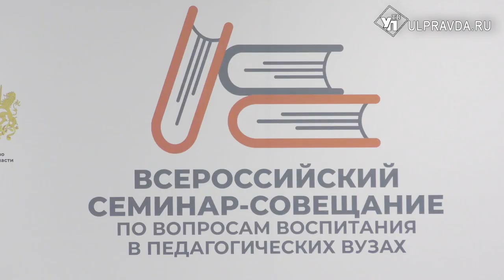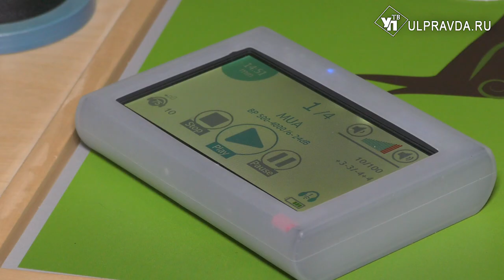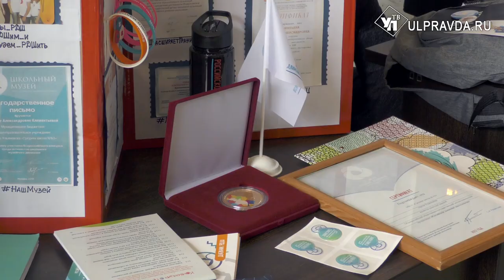Министр просвещения РФ Сергей Кравцов посетил Ульяновск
В Ульяновской области продолжается Всероссийский семинар-совещание «Воспитание в педагогических вузах».  В нем участвуют ректоры и проректоры по воспитательной работе, а также лидеры студенческого самоуправления 33 профильных вузов страны. На семинаре выступил Министр просвещения РФ Сергей Кравцов.